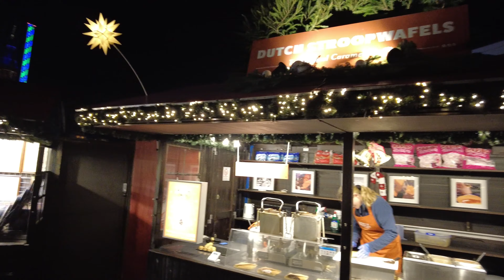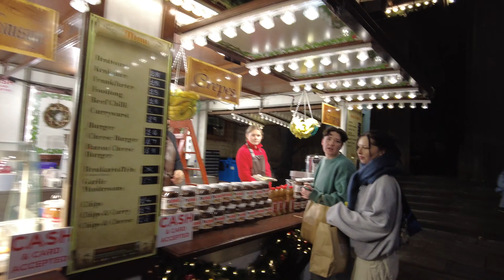Edinburgh's MAGICAL CHRISTMAS Market 2024! Scotland Walking Tour | 4K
Join us for a festive stroll around Edinburgh's Magical Christmas Market!